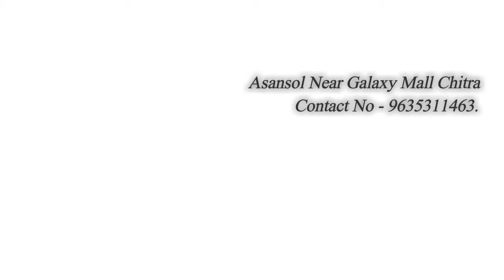Harsh Playing Reliance Ringtone or Tune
Webpage link -

Facebook Page -  (Guitar and singing Academy) Asansol

Business Site -

New Admissions Are Open For Guitar And Singing Classes
Batches will Start Very Soon.
Individual Classes Facilities Are Also Available Here.
Tuition Time will be set according to Students preference in Individual Classes.
Guitar & Singing Academy Asansol Near Galaxy Mall Chitra.